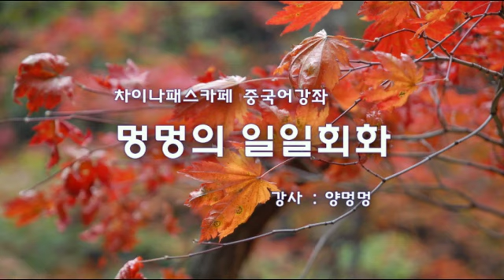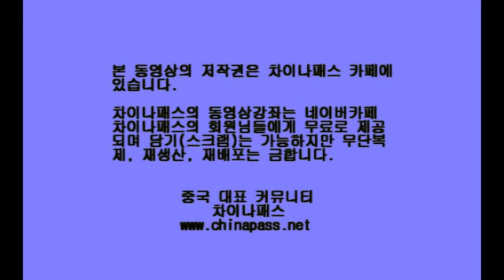[중국어 기초 회화] 5분 중국어 '멍멍의 일일회화' #01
네이버 최대의 중국어 카페인 차이나패스 카페에서 제작, 무료로 제공되는 중국어 기초 회화 강의입니다. 2010년 현재 기준, 국내 유일의 무료 중국어 강좌입니다.

강사이신 양멍멍 선생님은 중국어교육에 있어 최고로 인정받고 있는 북경어언대학교 대외한어과(외국인을 위한 중국어교육을 목적으로 하는 과)를 졸업하고 주한중국문화원 등에서 8년 가까이 전문 중국어 강사로 활약하고 있는 한족 원어민 강사이십니다.

동영상은 양멍멍 선생님이 카페 회원분들을 위해 직접 제작하여 올려드리는 것으로서 꼭 필요한 설명과 회화에 있어 중요한 표현만을 담음으로서 최대한 유용하게 되어 있으며 중국 표준어 1급인 선생님의 정확한 발음으로 발음 교정을 시도해 보실 수도 있습니다.